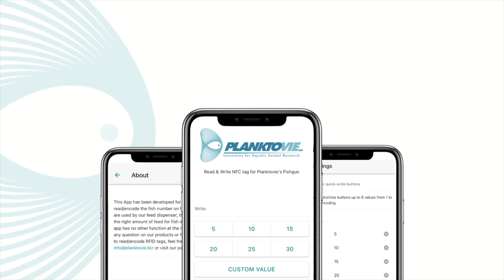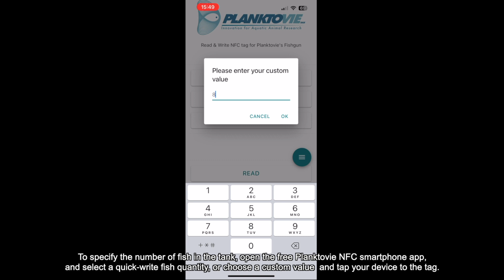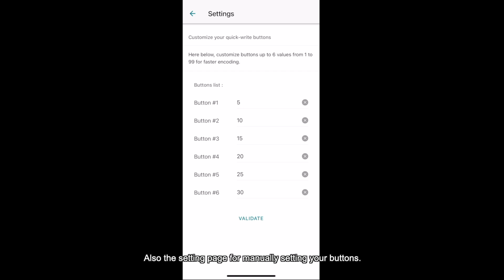Tuto : PLANKTOVIE NFC application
Discover PLANKTOVIE NFC !

This application lets you program, personalise and read your NFC tags.
Don't waste any more time encoding your tags.
This app will make using FISHGUN even easier.

Available on Android & iOS, don't wait any longer !